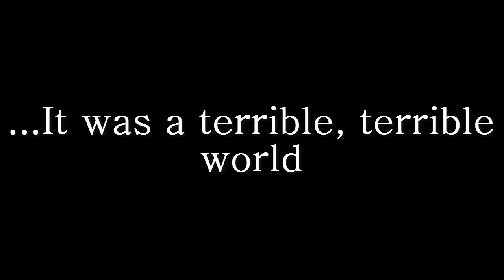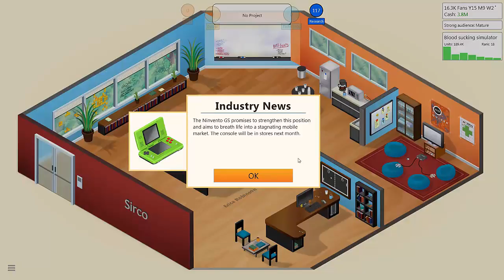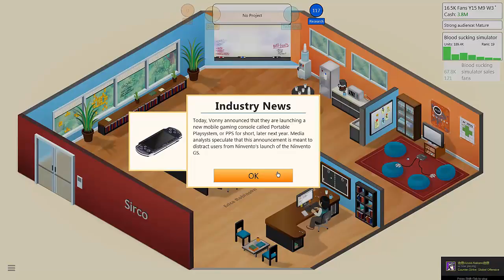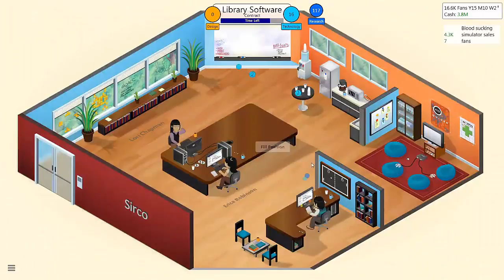[The Return of SirCo] MrDudeManSir Streams GameDevTycoon Pt 1